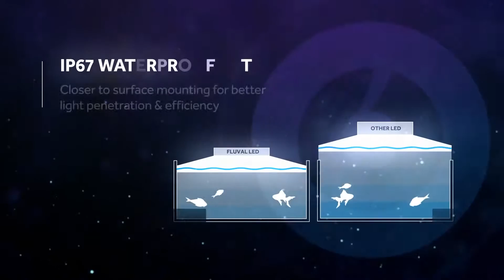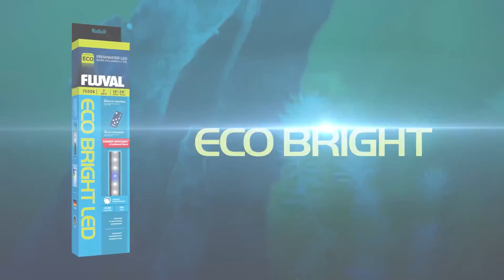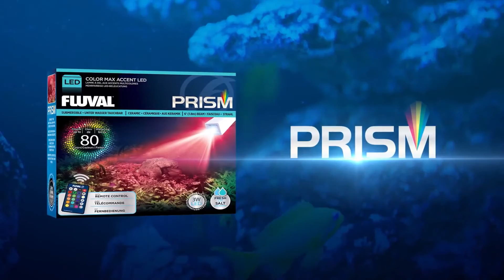Fluval LED Aquarium Lighting Range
Fluval’s 2015 LED series for fresh and saltwater aquariums, including high-performance strip lights, compact and powerful nano lights, remote control operation, ramp-timer compatibility, endless colour blends and much more.

Our staff are people who share your enthusiasm for fishkeeping. As the UK's leading aquatic retailer, with over 150 stores nationwide, each branch has its own character and specialties.